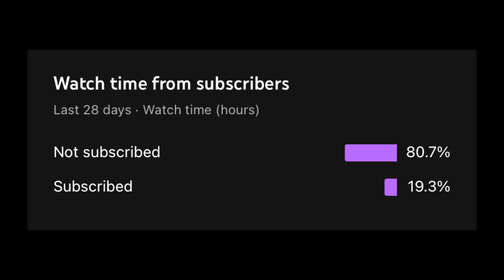Challenging The 2ND Best AI In Rocket League!!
I will be challenging the 2nd best rocket league bot to a 1v2 and a 1v1 challenge. Will I be able to defeat this lower ranked bot in rocket league or will I be once again defeated by these bots.